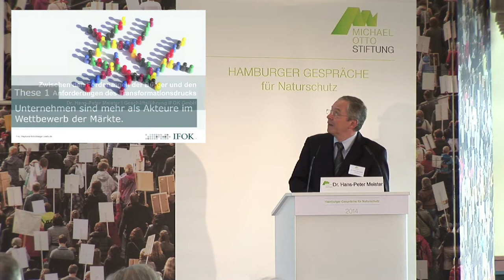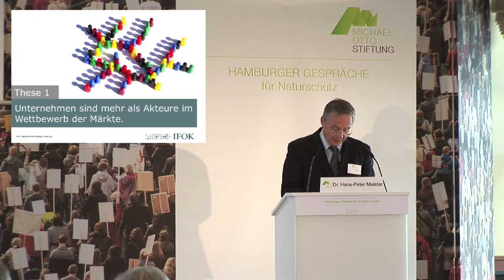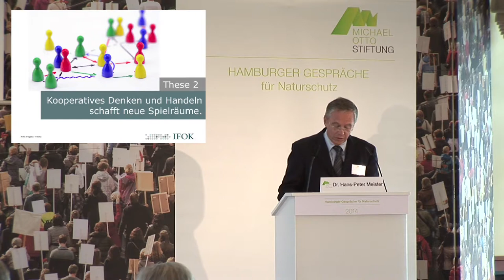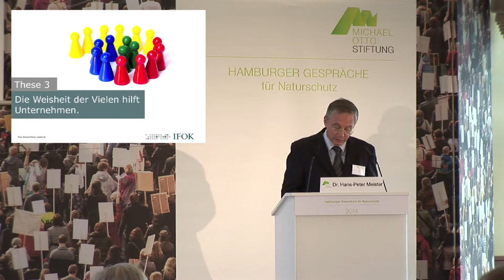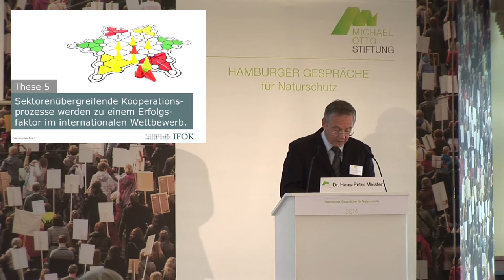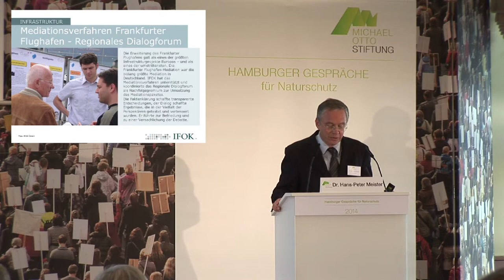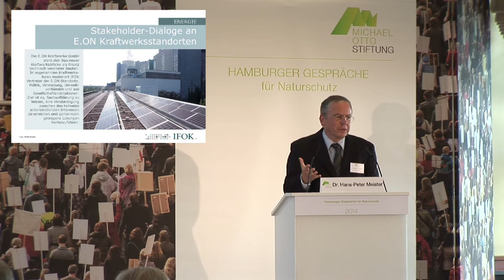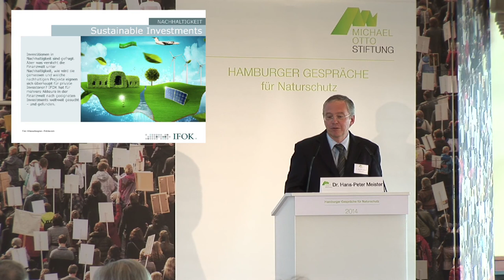Hans-Peter Meister: Hamburger Gespräche 2014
Dr. Hans-Peter Meister, Geschäftsführender Gesellschafter, Sprecher der Geschäftsführung IFOK GmbH: Zwischen den Forderungen der Bürger und den Anforderungen des Transformationsdrucks